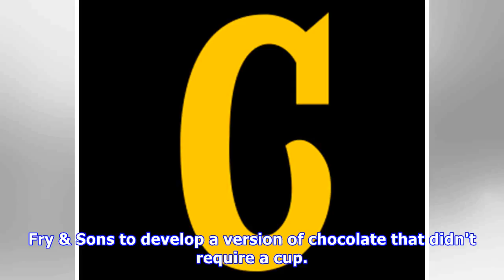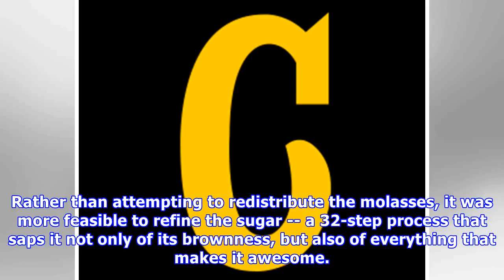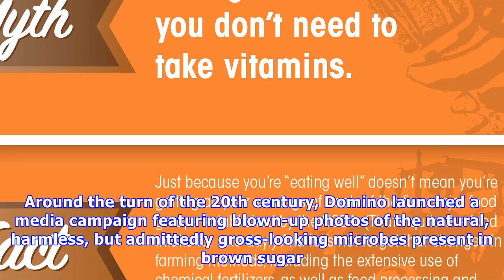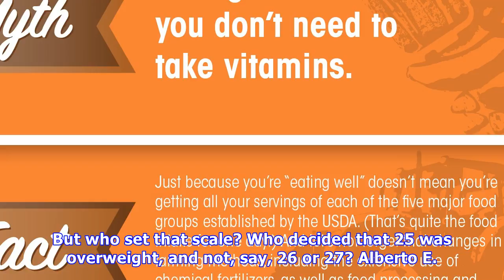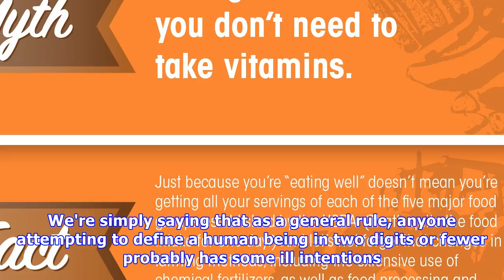5 myths about food you believe thanks to jerk companies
5 myths about food you believe thanks to jerk companies.
It seems only natural, then, that hot chocolate would be paired up with the boningest of holidays. (No, not Presidents' Day. The other one. Valentine's Day.) It took a good two centuries from the time of its Western discovery for British chocolatier J.S. Fry & Sons to develop a version of chocolate ...